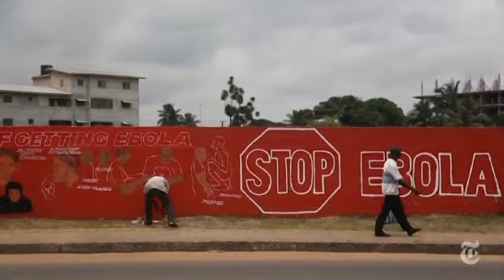Nalia | Stella Christopher Mwalimu | Official Video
Song: Nalia | Artist: Stella Christopher Mwalimu